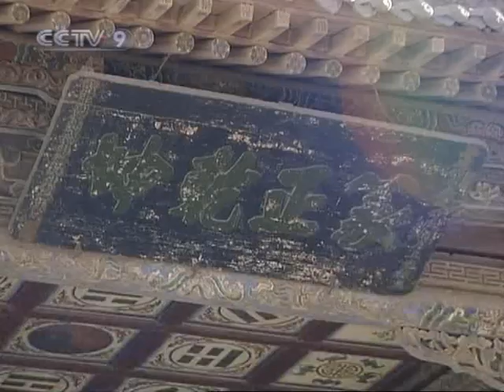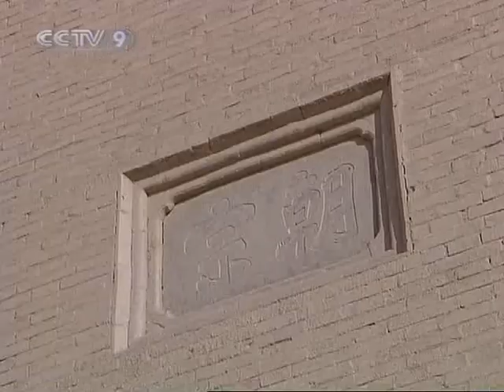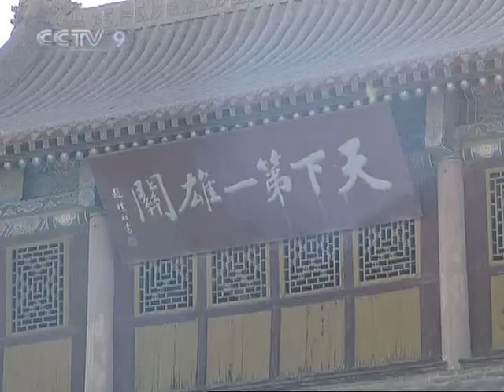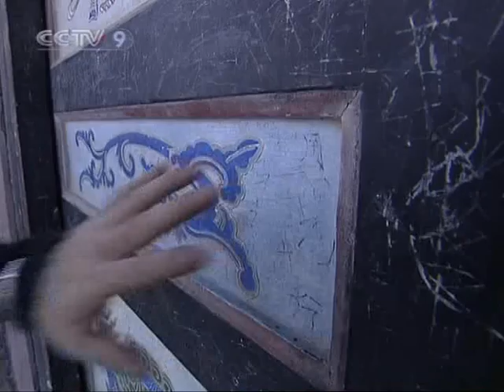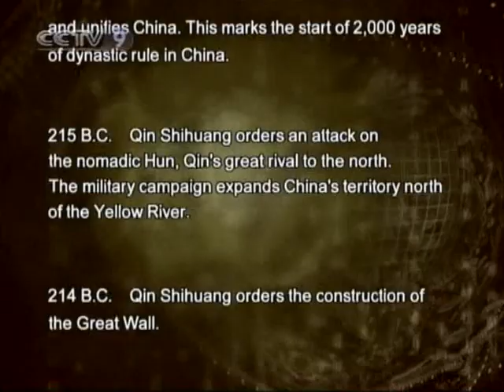【Travelogue HQ】 History Special / Qin Dynasty 2/2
Channel: CCTV-News International
Program: Travelogue
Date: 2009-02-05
Description: History Special / Qin Dynasty 2/2
Video Series ID: aJkYd92Xa98H9CeBuUbLLQ==
Multipart Video ID: fYfn2vPBgR5PadGEU69AbQ==